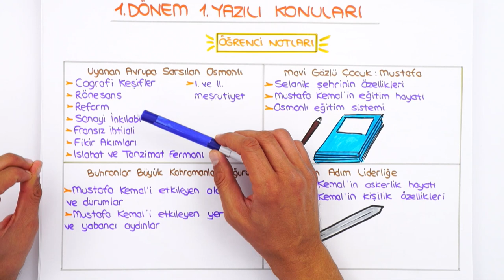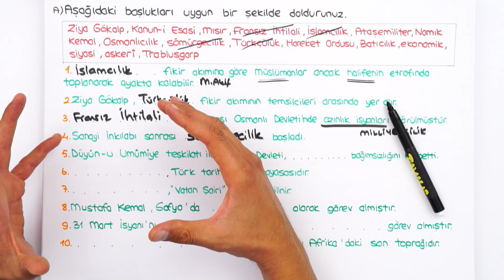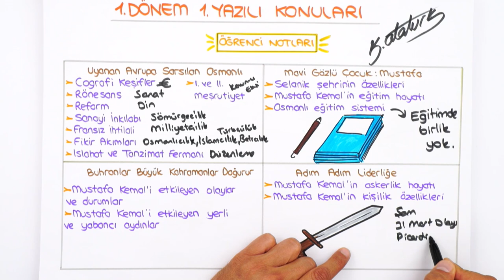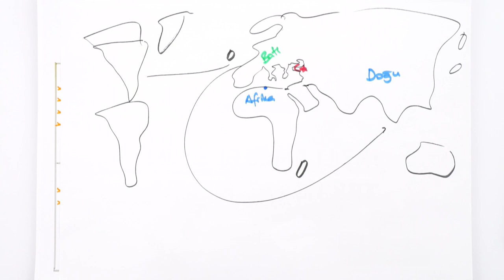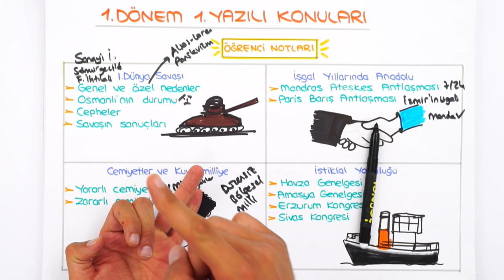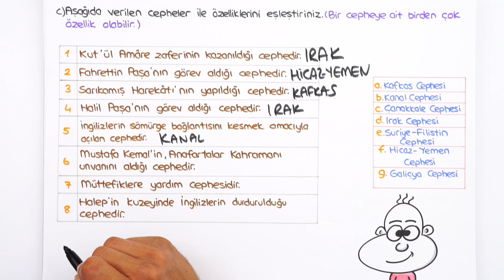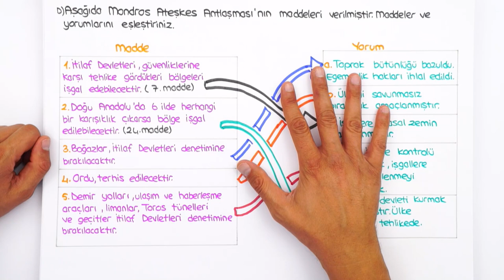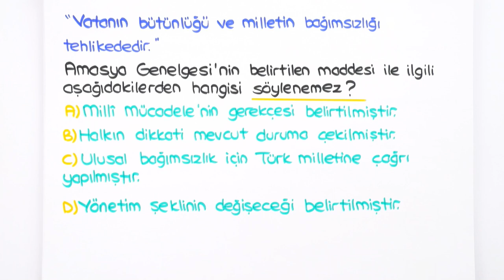8. Sınıf İnkılap Tarihi 1.Dönem 1.Yazılıya Hazırlık | 2021 📝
Yazılı öncesi konuları pekiştirmek ve sorularla pratik yapmak için sana özel kaynaklar 👇
Yazılıkampı boyunca 8 .Sınıf derslerinde bilmen gereken mükemmel yazılı provası ile karşınızdayız! 🤗 İnkılap Tarihi sınavına girmeden önce kullanabileceğin hap bilgiler ve konuları pekiştirebileceğin sorularla karşınızdayız! Sakın kaçırma 😍⭐
00:00- Giriş